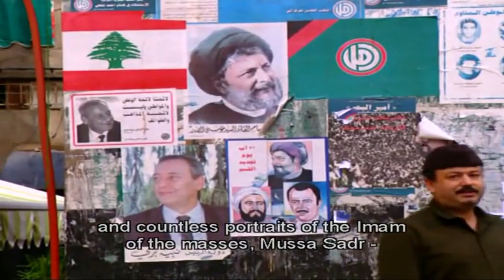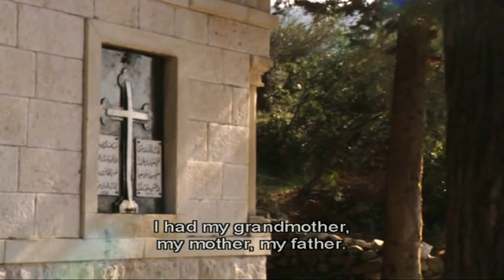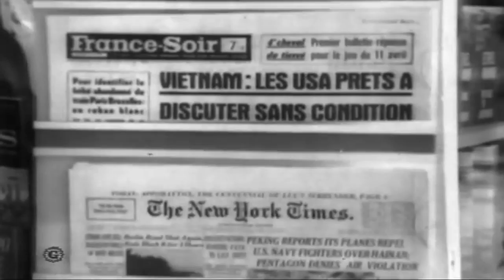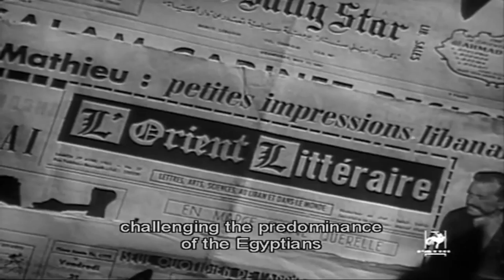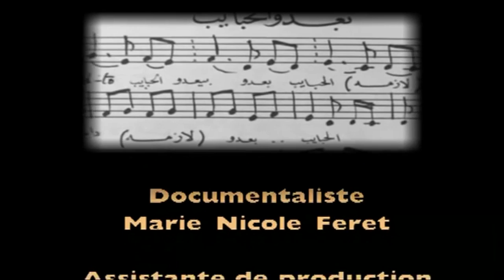Fairuz, The Legend وثائقي عن حياة السيدة فيروز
La Sept Arte et Morgane Production présentent "Fairouz"
Un film écrit et réalisé par Fédéric Mitterrand, produit par Gérard Pont et Gérard LaCroix
Directrice de production: Caroline Candille
Montage: Constance Ryder
Documentaliste: Marie Nicole Feret